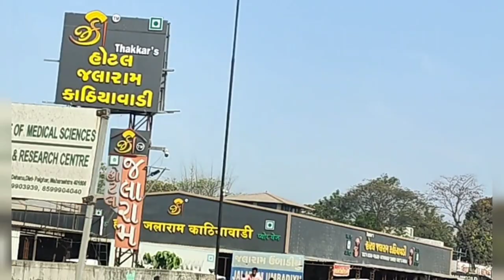ચાલો સાઉથ આફ્રિકા ✈️ ફાઇનલી ટાઈમ આવી ગયો !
Travelling to South Africa 🇿🇦

Finaly Time To Leave county and travel

my insta I'd is : manisha1619shah